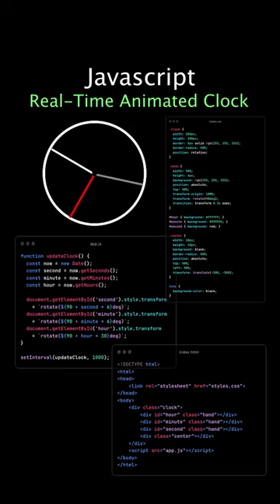Time in Motion: Coding a Real-Time Animated Clock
Join Coding Corner in a timeless journey as we code a real-time animated digital clock. Using HTML, CSS, and JavaScript, we'll transform a static webpage into a living, ticking timepiece. This clock not only tells the time but represents the endless possibilities of web development. Dive in, and let's make time dance to the rhythm of code!